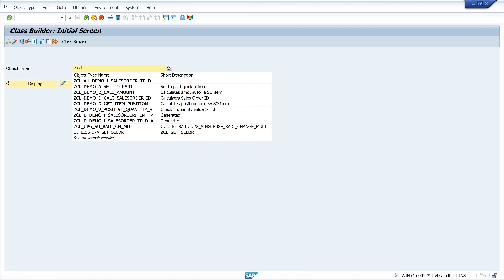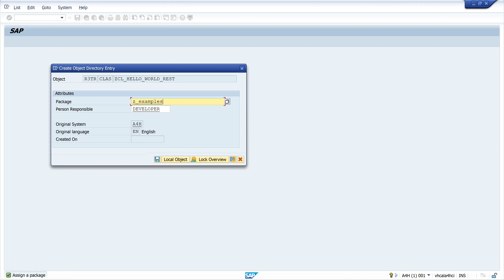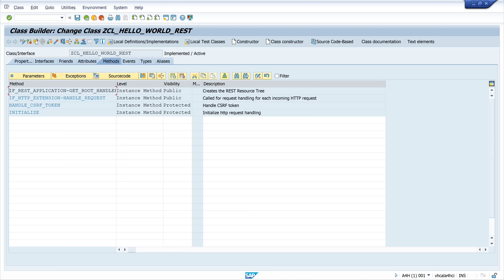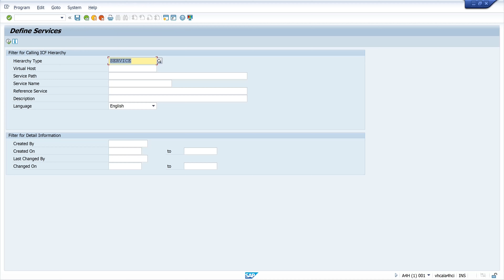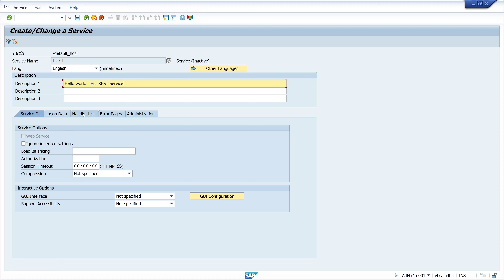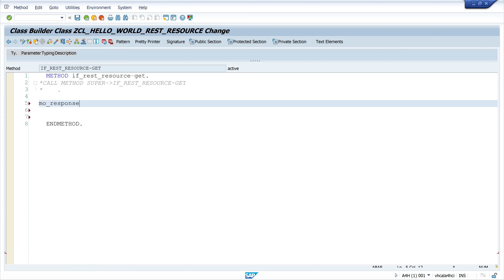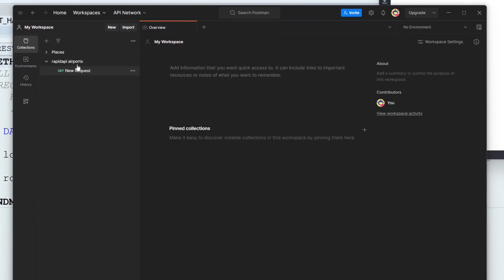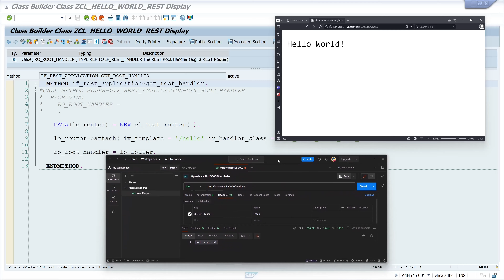REST API in SAP erstellen - ohne ODATA - REST Service in ABAP [deutsch]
In dem heutigen Video zeige ich euch, wie ihr in SAP eine einfache REST API erstellen könnt. Dazu erstellen wir mit der Transaktion SE24 zwei neue Klassen die von den Klassen CL_REST_HTTP_HANDLER und CL_REST_RESOURCE erben. Wir redefinieren zwei Methoden dieser neu erstellten Klassen und schreiben etwas Code. Dann erstellen wir über die Transaction SCIF ein Service und testen diese mit Postman.

CL_REST_HTTP_HANDLER
Dies ist die Basis-Handler-Klasse für ABAP-REST-Anwendungen, d. h. jede REST-Anwendung muss ihre Handler-Klasse von dieser Klasse ableiten.

IF_REST_APPLICATION
Deklariert die Methode GET_ROOT_HANDLER, die muss von jeder ABAP-REST-Anwendung implementiert werden.

CL_REST_RESOURCE
Diese Klasse ist die Basisklasse für alle REST-Ressourcen. Die Schnittstelle
IF_REST_RESOURCE definiert die Methoden GET, POST, PUT, DELETE, HEAD und OPTIONS. In unserem Beispiel redefinieren wir hier die GET Methode.
Jede REST-Anwendungsressourcenklasse erbt von dieser Klasse und überschreibt deren Methoden.

CL_REST_ROUTER
Diese Klasse wird verwendet, um REST-Ressourcenhandlerklassen aus den verwendeten URIs (Uniform Resource Identifier) während der REST-Anfrageverarbeitung aufzulösen.
Diese Zuweisung der Handlerklasse zur URI-Vorlage erfolgt durch Aufruf der ATTACH-Methode.

▬▬  Meine Hardware 💻 ▬▬▬▬▬▬▬▬▬▬▬▬▬
▶ Monitor IIYAMA 27” 4k